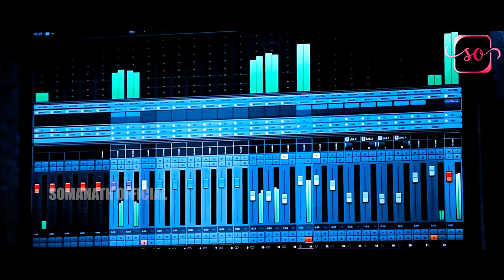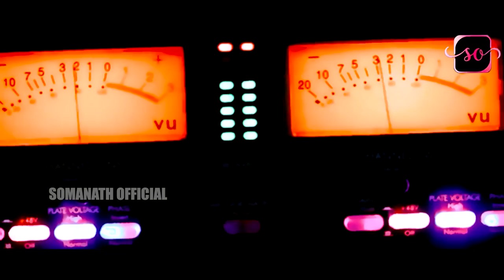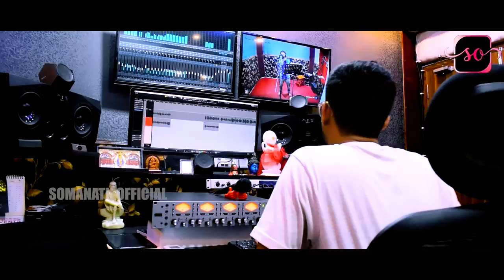Ame Sabu Nayagarhya || Official Studio Version || Viral Song || Somanath Official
Ame  Sabu Nayagarhya || Official Studio Version || Ft.Somanath ||  Somanath Official

♫ - Singer - Somanath Sahoo

♫ - Lyrics - Ranjan Nayak

♫ - Keyboard Programming - Rajesh kumar

♫ - Rhythm - RR Studio

♫ - Dub & Mixing - Somesh Studio

♫ - Dop & Edit - Nyaya Ranjan

♫ - Special Thanks - Deepak & Anadi

This Content is  Copyright  to   '' Somanath Official '' Any  unauthorized reproduction ,  redistibution ,or re-upload is strictly prohibited of this material . legal action will be taken against those who violate the copyright of the following material presented.

ମୁଖୁଡ଼ା:-
ଯାର ପାଣିପବନରେ ଅଛି
                     ଆମ କଳାସଂସ୍କୃତି
ପାଦ ଧୋଇଦିଏ ମହାନଦୀ
                     ସିଏ ଏବୀର ମାଟି

Cross:-
      ଯଦୁମଣିଙ୍କ ହସର ଫୁଲ
          ଆମରି ପାଇଁ ଅମୁଲମୁଲ

ପଠାଣିସାମନ୍ତ ଭାରି ବଢ଼ିଆ.

ଆମେ ସବୁ ନୟାଗଡ଼ିଆ.

ଅନ୍ତରା:-୦୧
ମହାଵୀରକ୍ଷେତ୍ର ଲଙ୍କାପୋଡ଼ି ଆମ
                  ଆସି ଦେଖିଯା ଥରେ
ରୁଖି ବଳରାମ ମସ୍ତକେ ଶୋଭିତ
                     ଏମାଟିର ଶିରେ ଶିରେ ଶିରେ ଶିରେ

ଶରଣକୁଳରେ ଲଡୁବାବା ଆଉ
                          ଓଡ଼ଗାଁରେ ରଘୁନାଥ
     ଆମ ନୀଳମାଧବଙ୍କୁ ସମସ୍ତେ ଜାଣନ୍ତି
              ଦେଖାନ୍ତି ମୁକତିର ବାଟ

Cross:-
    ଦକ୍ଷିଣକାଳୀ ସାହା ଭରସା
        ଡରନାହିଁରେ ଝଡ଼ ବରଷା

ବାରଗାଁ ଏଠି ତେର ଗାଡ଼ିଆ.

ଆମେ ସବୁ ନୟାଗଡ଼ିଆ.

ଅନ୍ତରା:-୦୨
କୁଆଁରିଆ ସେତୁ କଥା କହେ ଆମ
                        ସେଇ ଚିର ଗରବ
 ବୁଢ଼ାବୁଢିଆଣି ଶିମିଳି ଦେଖିଲେ
                ଖୁସିରେ ମନ ଝୁମିଯିବ, ଯିବ, ଯିବ

ମଣିନାଗ ଆଉ ଗୋପାଳପ୍ରାସଦ
                 ଦିଶେ କେଡ଼େ ସୁନ୍ଦର
ଛେନାପୋଡ଼ ଆମ ପୃଥିବୀ ପ୍ରସିଦ୍ଧ
                   ଏମିତି ଏଇ ନୟାଗଡ଼

Cross:-
     କାଳକାଳକୁ ରହିବ କଥା
          ବାଘୁଆ ଆମେ ମନେ ରଖିଥା

କଥାରେ କାମରେ ଭାରି ବଢ଼ିଆ...

ଆମେ ସବୁ ନୟାଗଡ଼ିଆ.

♪ - YouTube Music  -

♪ -  Jio Savan -

♪ -  Amazon Music  -

♪ -  iHeartRadio -

♪ -  Joox -

♪ -  Wynk Music  -

♪ -  Gaana -

♪ -  Deezer  Music -

♪ -  Hungama Music -